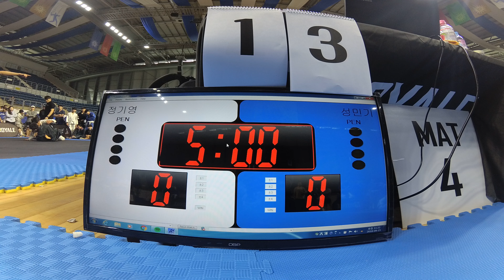Mat 4 경기 13 정기영 v 성민기 결승전 WHITE 남성부 Adult -64.0kg (리그로얄 5 부산 주짓수 대회 2018)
정기영(통영 tmt) v 성민기(kj jjtibe 창원주짓수아카데미) WHITE 남성부 Adult -64.0kg 경기입니다.